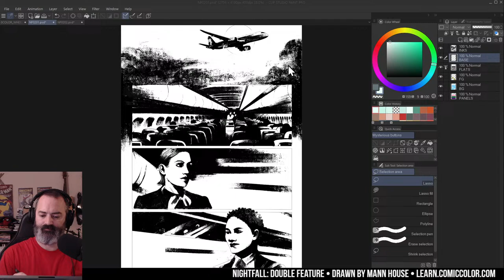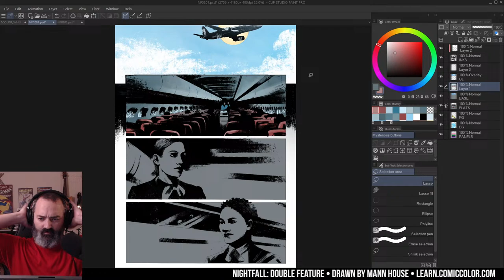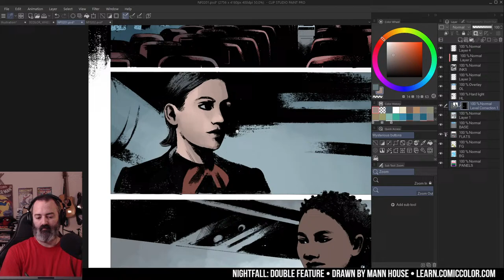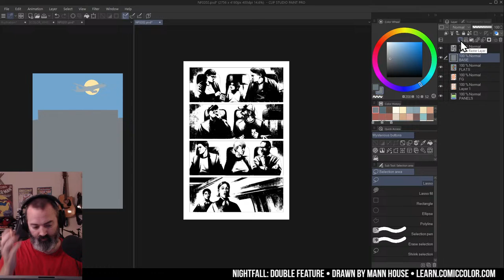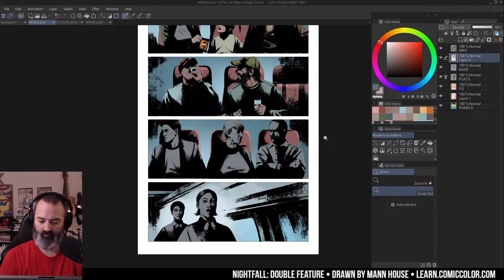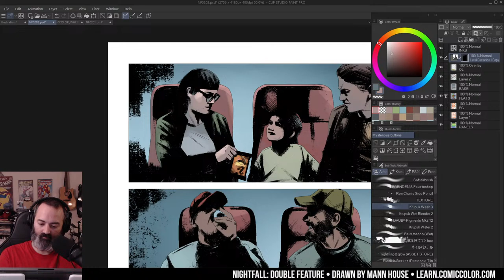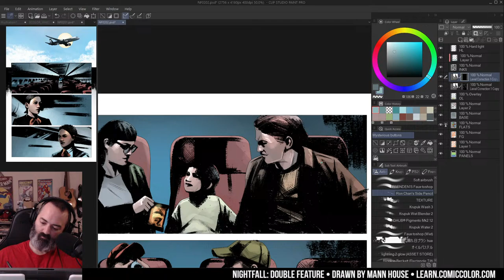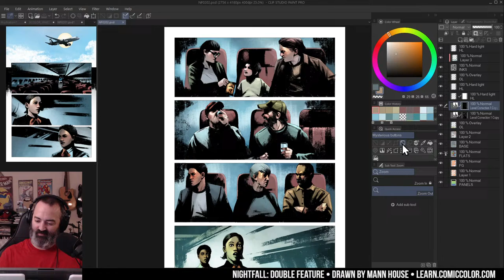🔴Kurt Colors A Perfectly Normal Plane Scene in which nothing bad happens (Nightfall-Vault Comics)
Coloring NIGHTFALL: DOUBLE FEATURE for Vault Comics. Written by Daniel Kraus. Drawn by Maan House. Colored by me.

(Scroll down for a full list of courses)